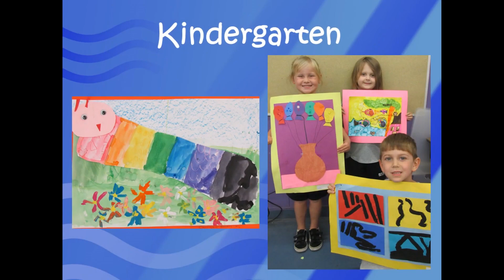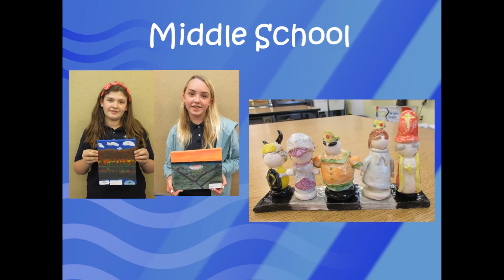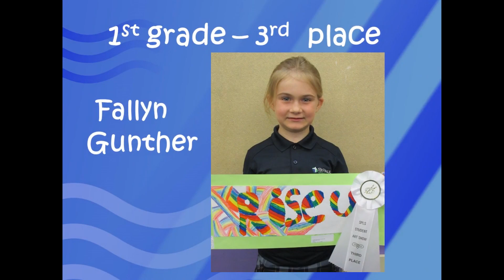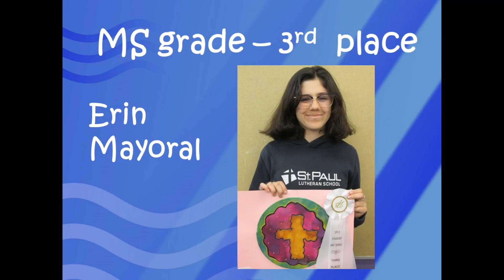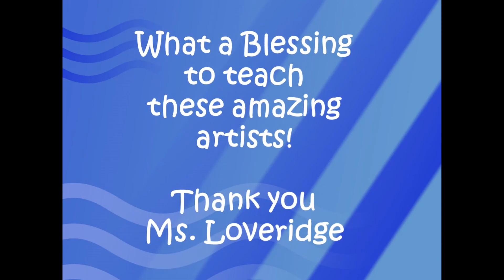SPLS Art Show 2021-2022